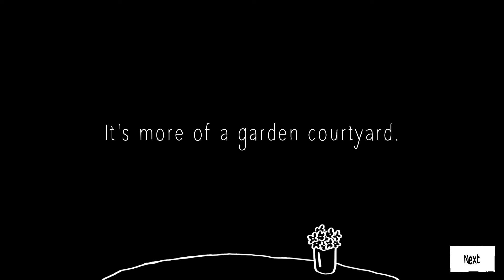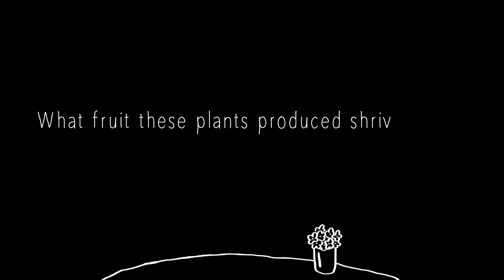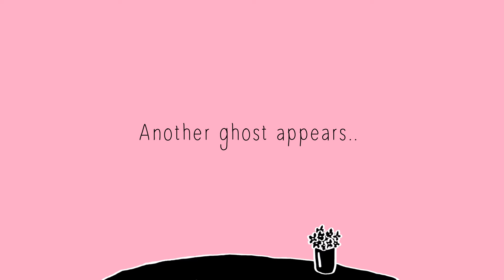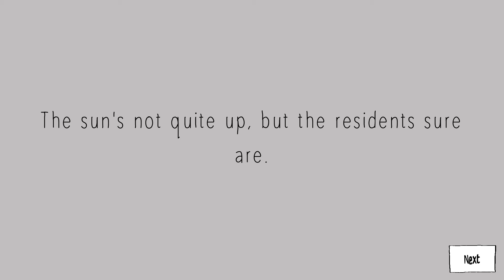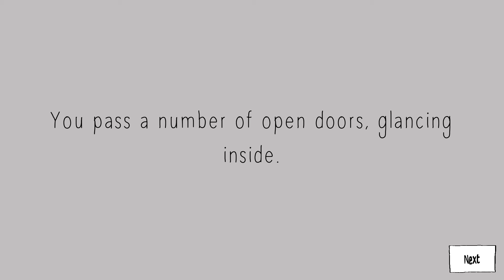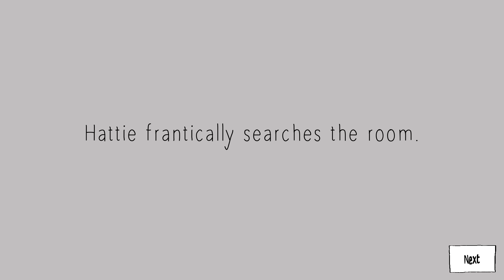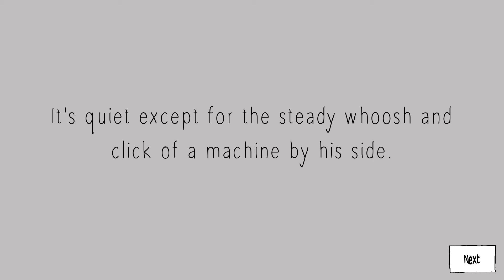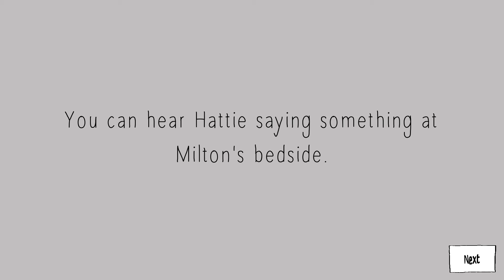Speed dating ghost: Oh this one had me bawling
Hey guys,

Sorry I cut this one short it really hit me in the feels. Today is my grannies birthday and she died last year and was in a nursing home because she was super sick and it just hit differently seeing this. I hope you all have a wonderful day and I am so sorry for crying during this.